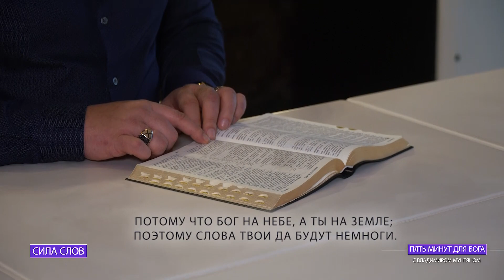Слова имеют огромную силу / 5 минут для Бога